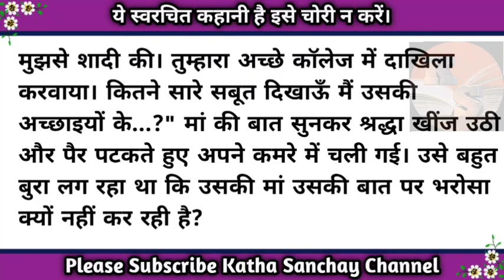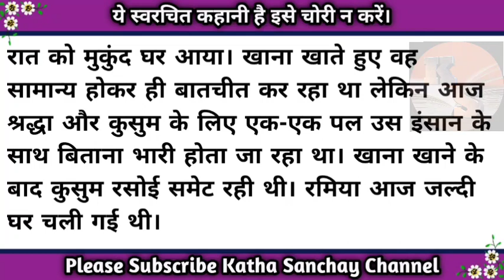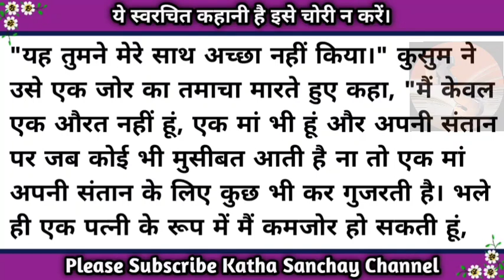माँ मुझे पापा से बचा लो/Emotional story/@KathaSanchay